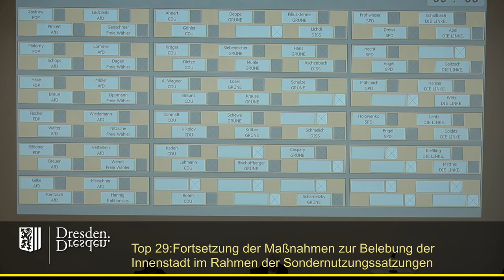staDDrat am 6. Juli 2023 Fortsetzung der Maßnahmen zur Belebung der Innenstadt (Sondernutzung)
Fortsetzung der Maßnahmen zur Belebung der Innenstadt im Rahmen der Sondernutzungssatzungen